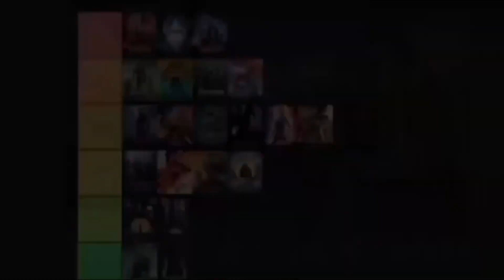Mean Girls (2004) - Celebration of Cinema Movie Review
Content Chapters:
00:00 Intro
01:31 Story
05:09 Characters
06:51 Comedy and Closing